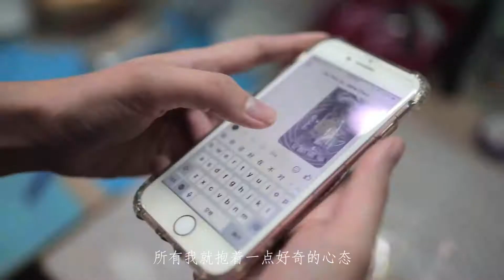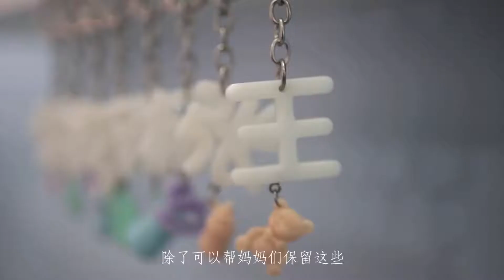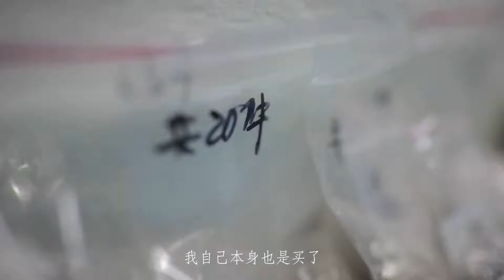BREAST IN THE MOMENT 品牌理念